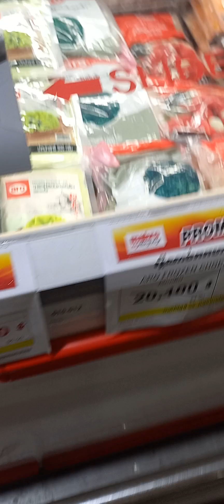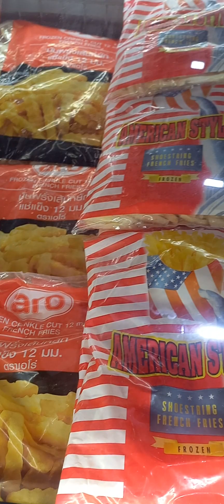Shopping funny shorts